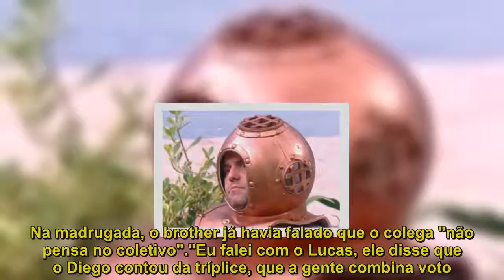"Ele quer jogar com quem é conveniente para ele", alega Caruso sobre Diego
Enquanto cumpriam o castigo do monstro, na manhã deste domingo (25), Viegas alertou Caruso sobre a postura de Diego. De acordo com o músico, o escritor está falando para Lucas assuntos que eles combinam em grupo. Na madrugada, o brother já havia falado que o colega "não pensa no coletivo"."Eu falei com o Lucas, ele disse que o Diego contou da tríplice, que a gente combina voto. É cômodo ficar aqui, trocar uma ideia com a gente e depois levar as coisas.Sabendo que você tem uma história com o cara, que o Wagner tem uma história com o cara", alegou Viegas. "Ele não quer jogar com a gente, ele quer jogar com quem é conveniente para ele", declarou o publicitário. "De todas as coisas que a gente conversou, a única coisa que a gente tem em comum é o Mahmoud e a Jéssica. Eu não vou votar na Paula, não tenho motivos para votar na Paula", garantiu o músico. "Vai existir um momento que a gente não vai poder mais trocar essas ideias.É nítido que ele também pensa assim e nem esconde isso", completou. Em seguida, Viegas falou que Diego está jogando sozinho: "Ele não quer que nenhum de nós [Wagner e Caruso] ganhe as provas. Ele quer ganhar a prova.Os bagulhos é do jeito dele.Então, eu acho que a gente só pode ir com ele também, se for conveniente para nós.